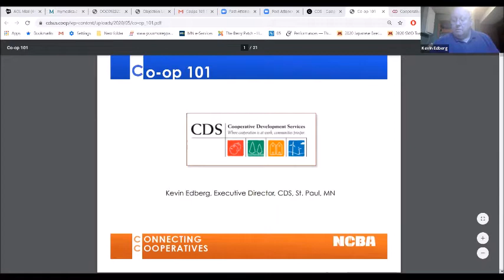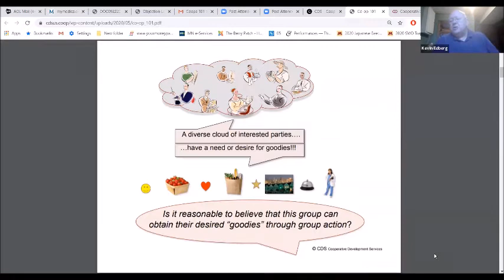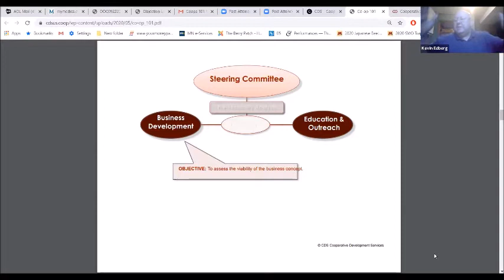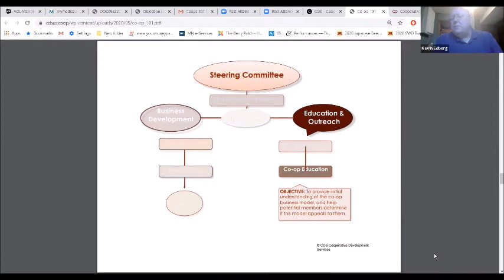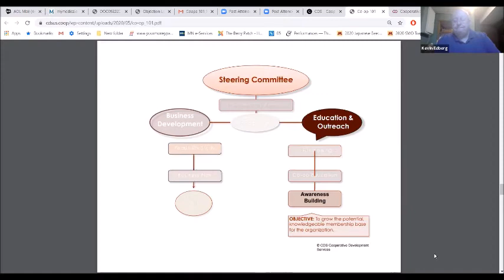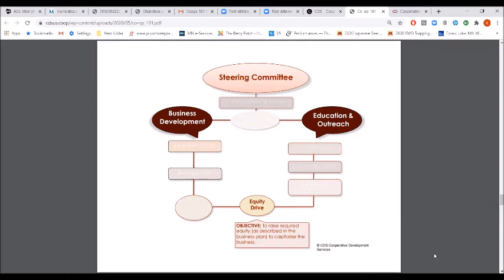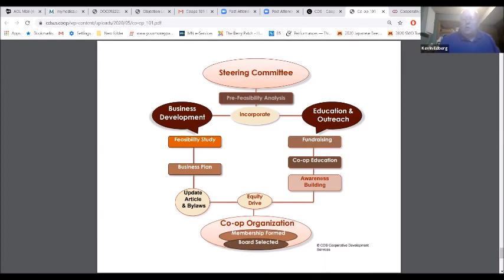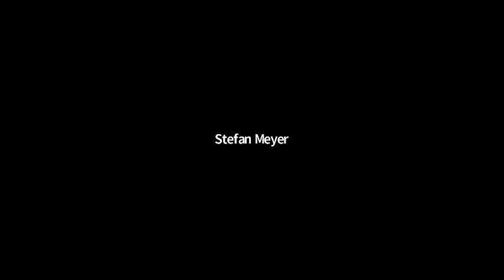Cooperative 101 Presentation with Cooperative Development Services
Join the Finland Food Chain team and Kevin Edberg of the Cooperative Development Services organization to discuss the fundamentals of setting up a new cooperative.

The Finland Food Chain and a group of local producers are beginning the process of incorporating a producers cooperative to carry on the work and vision of the Finland Food Chain beyond the term of the grant that has funded the project so far. Cooperatives are based on the values of self-help, self-responsibility, democracy, equality, equity, and solidarity. Co-ops cultivate sustainable development on a human scale, and provide producers and/or consumers with needed products, services and markets; including food, housing, health care, day care, elder services, electricity, banking services, and so much more.

Cooperative Development Services (CDS) is a nonprofit organization that was founded in 1985. Since its inception, CDS has been committed to providing a range of innovative, results-oriented, and cost-effective services to cooperatives and related organizations. Drawing on the skills and expertise of an experienced and knowledgeable staff, CDS has participated in the development, restructuring, and expansion of over 500 cooperative organizations of all kinds.